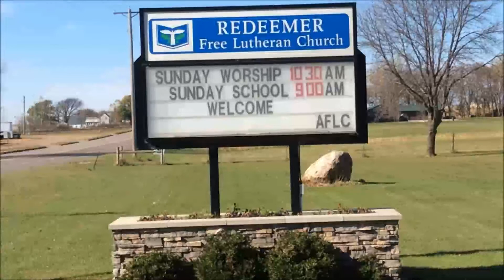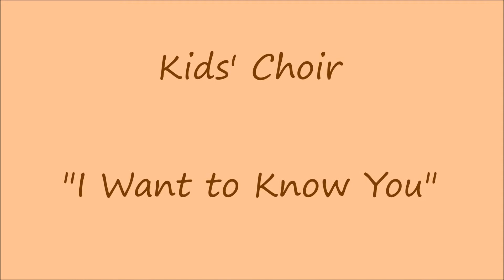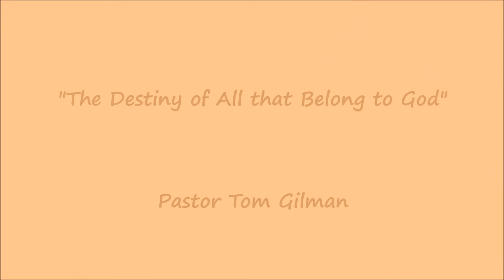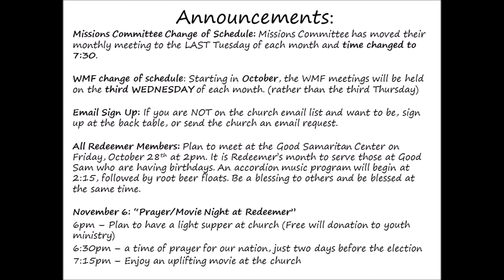RFLC 10 23 16